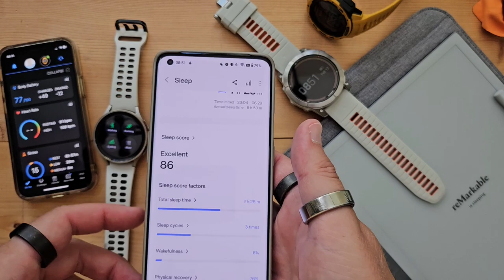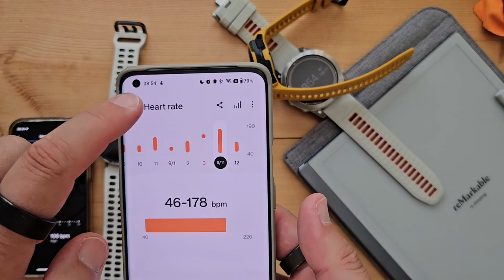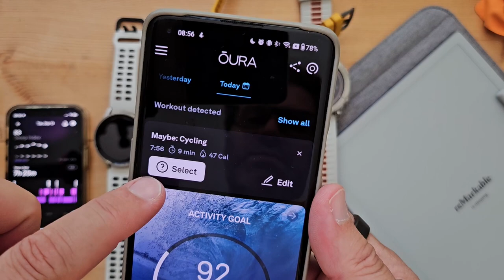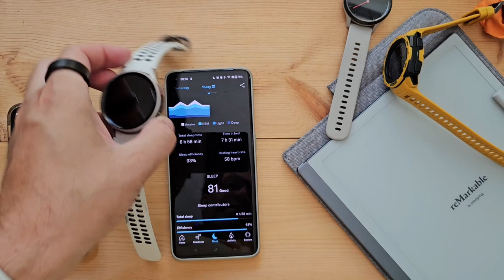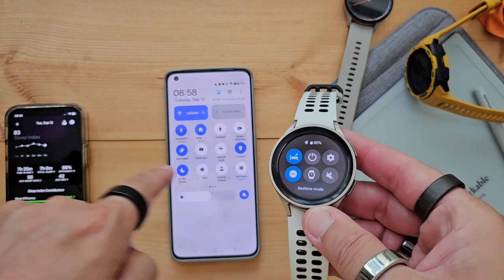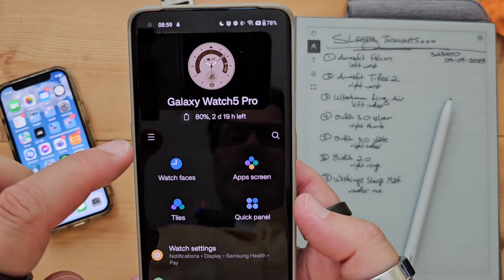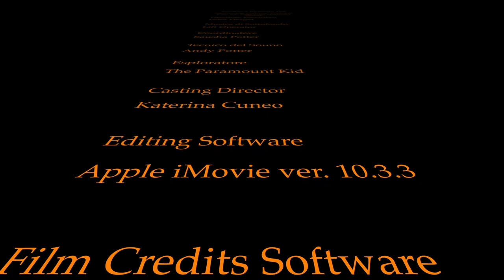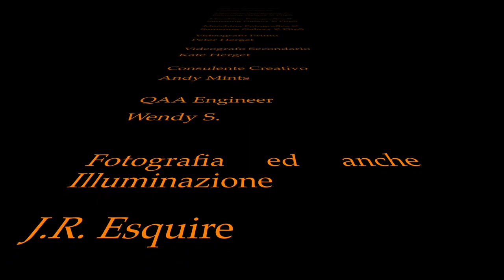Galaxy Watch5 Pro VS Instinct Solar and a VLOG about my morning routine...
From a comment by @GottaGeek this video was created to compare the Galaxy Watch5 pro by... Samsung and the Garmin Instinct Solar smartwatch from 2020. And yes, I also vlogged about my morning routine with my wearable gadgets.

My gear:
PIXEL G1s RGB video light
(purchased October 2020)

YoTilon Horizontal Tripod
(purchased January 2021)

Ulanzi ST-14 cellphone tripod mount adapter
(purchased July 2022)

Audio - Rode Wireless GO II Dual Channel Wireless Microphone System
(purchased February 2022)

Anker 727 Charging Station
(purchased July 2022)

SHOKZ OPENRUN PRO bone conduction headphones

Hemsut watch straps (joined 11/2022)
wireless lavalier microphone

Switched to Mint Mobile and... it has been great! Going on Year Two. Use the money you saved to go see Deadpool 3 in 2024